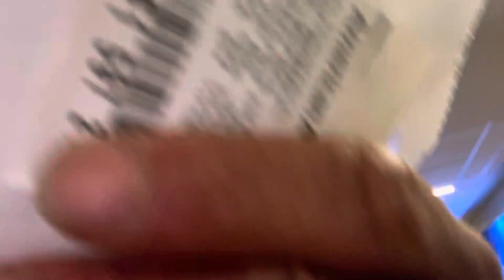In The Airport Higher Than A Mother-Humper